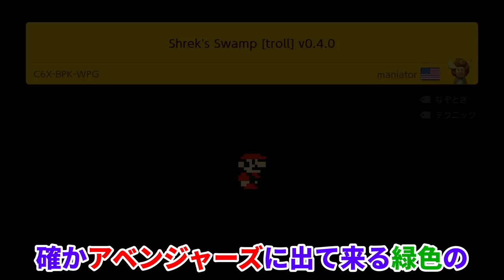何このくっそ鬼畜なコースwww『マリオメーカー2』